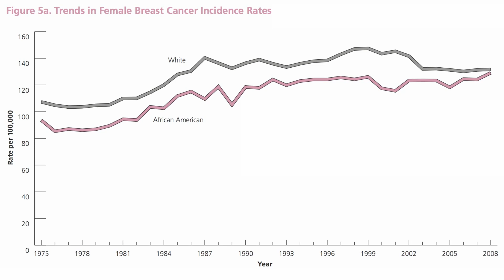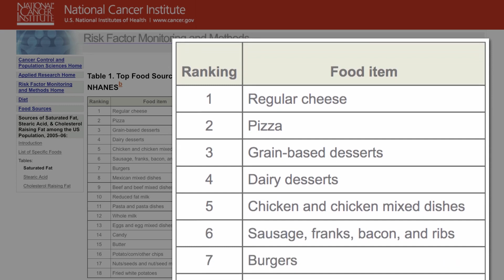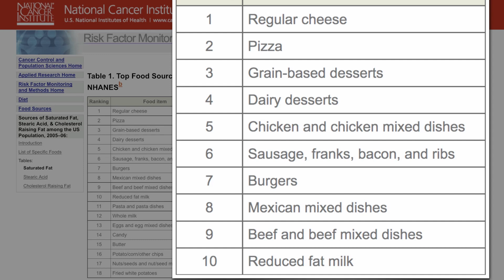Выживание при Раке Груди, Жир и Курица - Доктор Майкл Грегер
Одним из преимуществ того факта, что рак груди сейчас является раком №1 среди женщин, является небольшое утешение, которое заключается в том, что выживаемость при раке груди является очень активной областью исследований. Например, это крупное исследование 2011 года, в котором в течение семи лет наблюдали около 4000 женщин с раком груди.